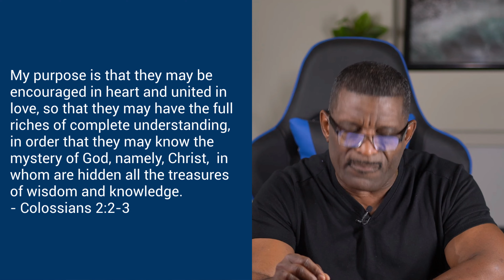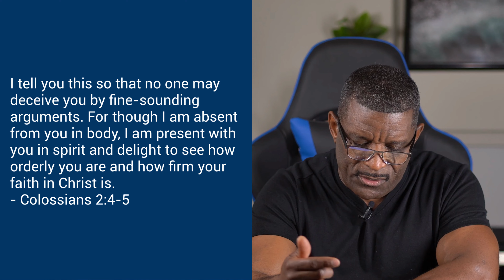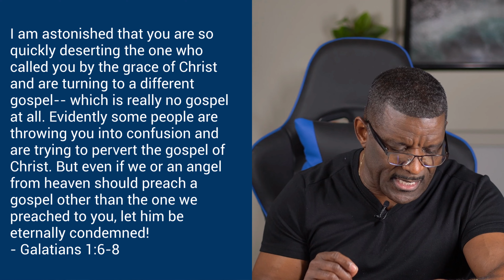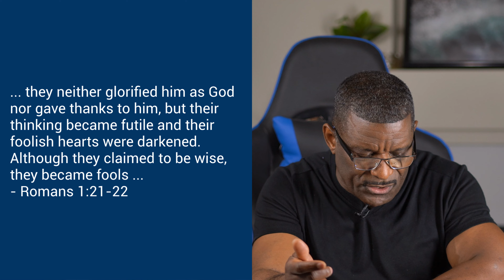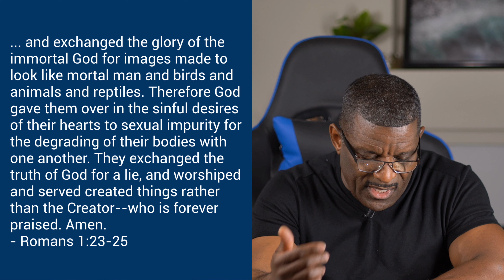Faith Fellowship | Sunday School | Week 138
Join us this week as we begin reading Colossians 2. When we are challenged, we must remember to stand strong in our faith so we may continue to grow spiritually.

Today we will be reading from:
Colossians 2:1-11
Galatians 2:11-14
Galatians 1:11-24
Galatians 1:6-9
Romans 1:21-27

If this is your first time "visiting" us at Faith Fellowship, have given your life to Jesus, rededicated your life again, or need prayer you can call our office: During business hours at